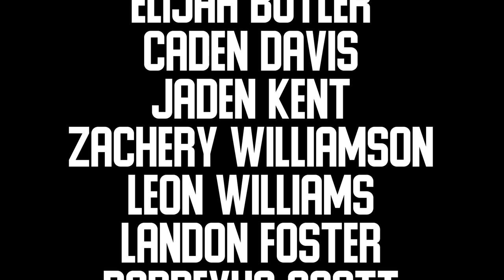"Summer Season" | Episode 5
In Episode 5 of "Summer Season" we take a look at the growing positive culture at Denham Springs High School, feature the men in the trenches with a look at the O-Line and D-Line, wrap up 7-on-7 summer league, and close out the week with tire tug-of-war on Beach Day

Directed by: John Lombardi, Brett Beard
Executive Producers: Rebecca David, Jerry Horne, Cooper Creel
Assistant Producers: Sydnie Lott, Bailey Linebaugh, Rhori Lewis